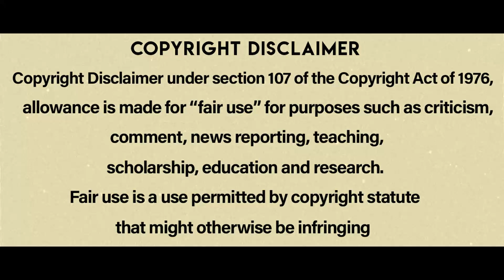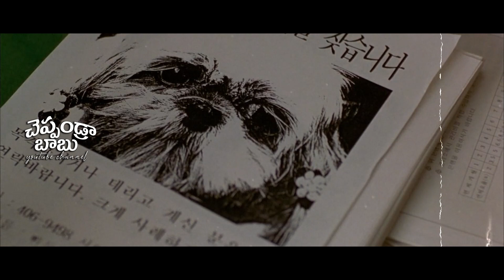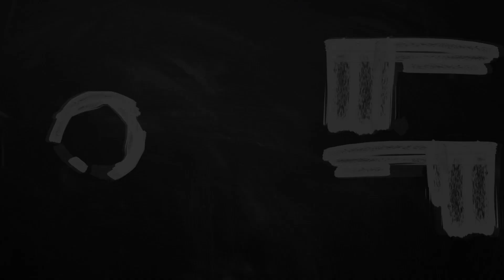Barking Dogs Never Bite movie Story Explained In Telugu | cheppandra babu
Barking Dogs Never Bite is a 2000 South Korean independent dark comedy film directed and co-written by Bong Joon-ho in his directorial debut.